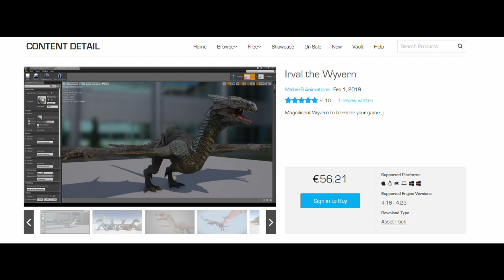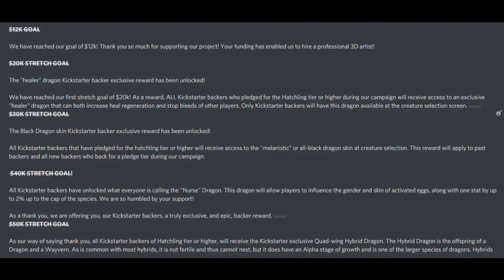Day of Dumbasses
I had to stop working on this Beasts of Bermuda video to stop and give this shitfest my time.

Something something the cycle.